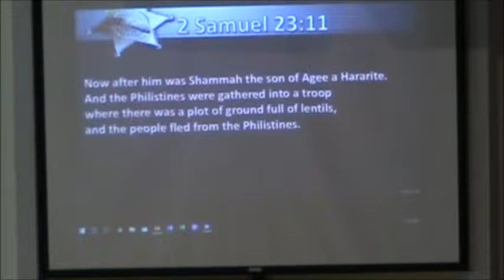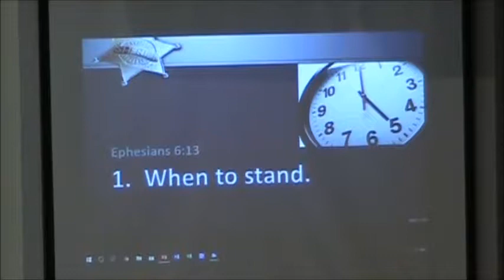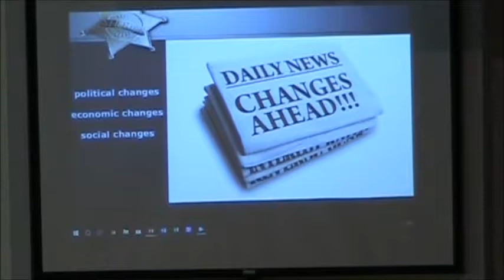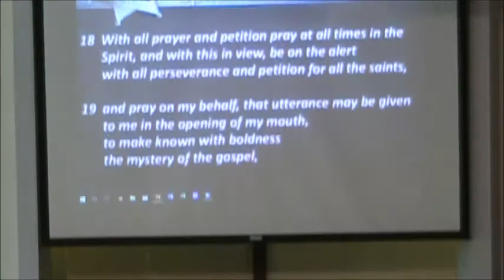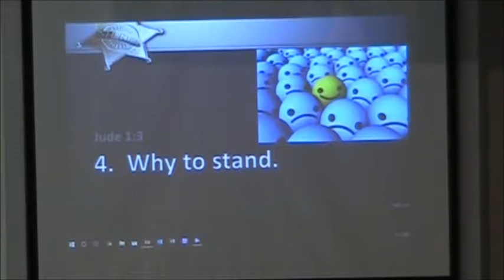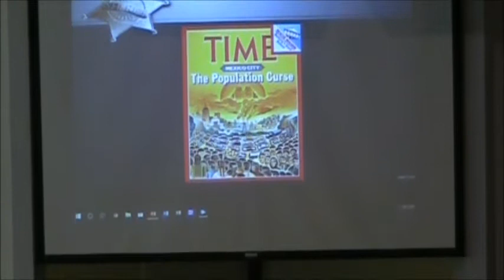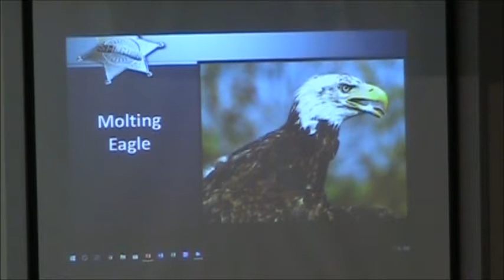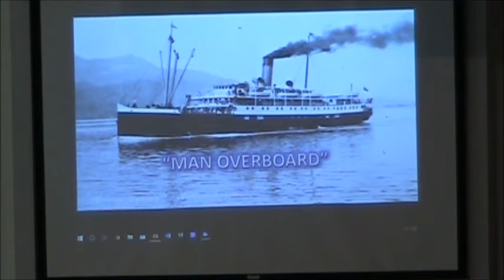05/27/18A - Series: All The Kings Men - The Man Who Took A Stand - 2 Samuel 23:11